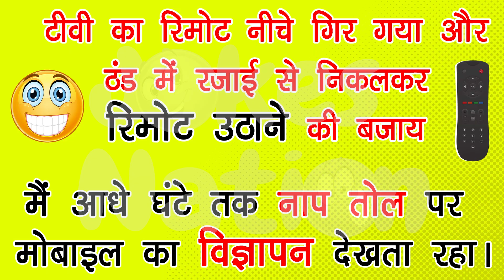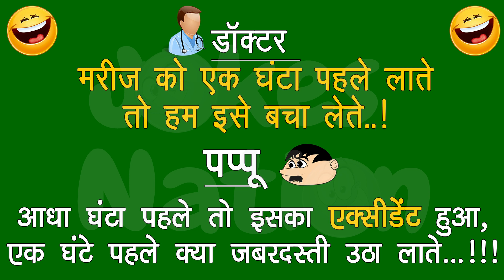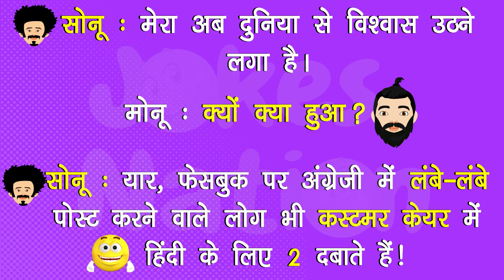Part 11 - Keep Enjoying Funny Jokes In Hindi | हँसते रहिये मुस्कुराते रहिये | 2020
First Video in 2020 from Jokes Nation. Keep watching, smiling, laughing and enjoying. Good for health and fitness too.

टीवी का रिमोट नीचे गिर गया और ठंड में रजाई से निकलकर रिमोट उठाने की बजाय मैं आधे घंटे तक नाप तोल पर मोबाइल का विज्ञापन देखता रहा।

पड़ोस के अंकल जी बुरी तरह घायल हो गए, बैटरी ब्लास्ट नहीं हुई बल्कि फोन का पासवर्ड पत्नी को पता चल गया।